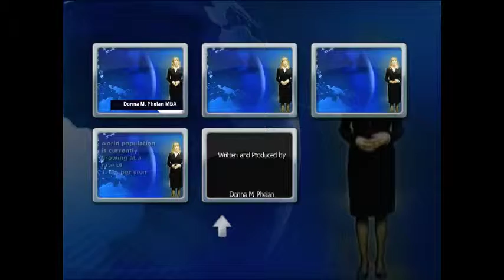World Population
Donna Phelan: World Population